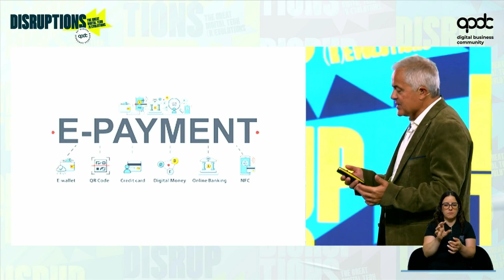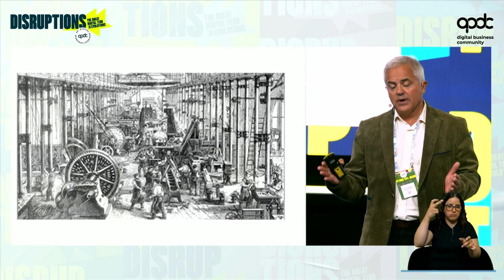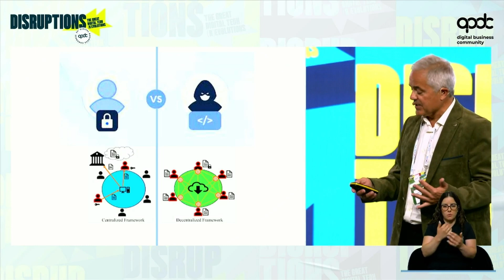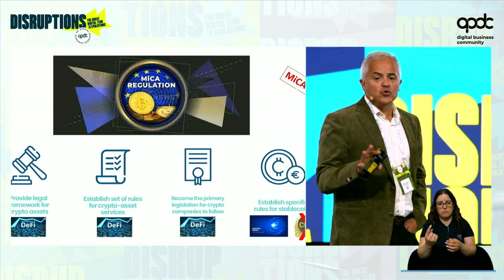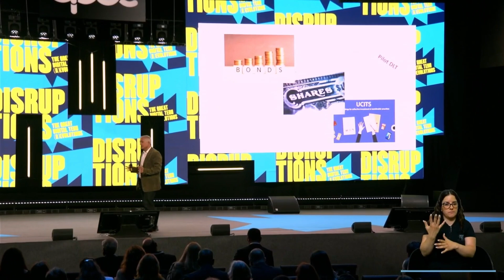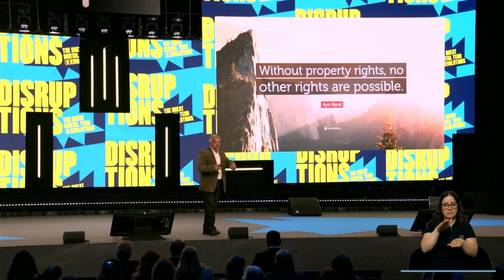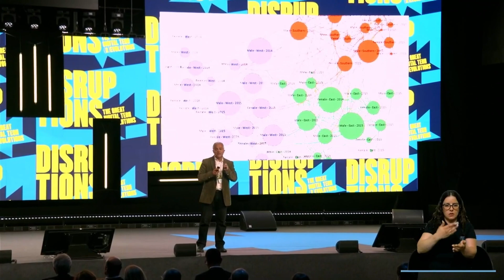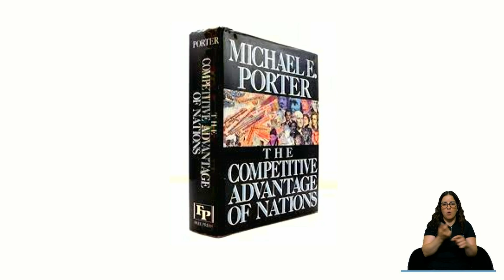TOKENS AND THE CREATION OF ECONOMIC VALUE | 32º DBC - 9 MAY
32º Digital Business Congress APDC, 9 e 10 de maio

From ecosystems and digital assets to changes in the financial system and the advance of regulated digital currencies, from the transformation of public administration to changes in the labor market, digital technologies are changing everything and everyone at an ever-increasing pace.
Artificial intelligence, 5G, automation, metaverse, tokenization, quantum computing, cybersecurity, and cloud are technologies that will bring profound changes, if not revolutions, at both economic and social levels. Many of them aren’t even foreseeable yet, in a world that continues to face numerous interconnected challenges for which answers urgently need to be found.
At the APDC Congress, we’ll discuss the major technological upheavals and their foreseeable impact, promote a shared debate, and identify ways forward for our common future. This will be the stage par excellence for the exchange of ideas and synergies between all stakeholders.